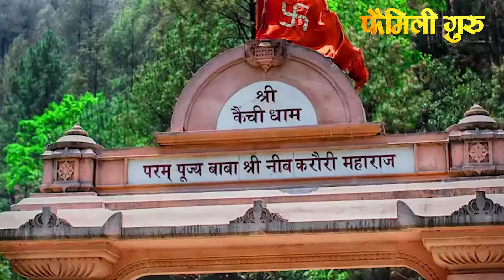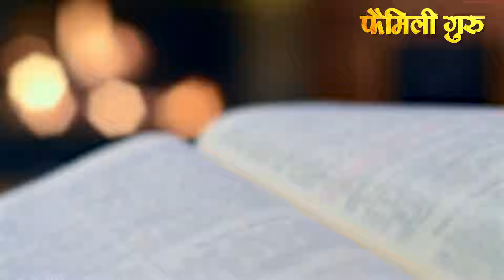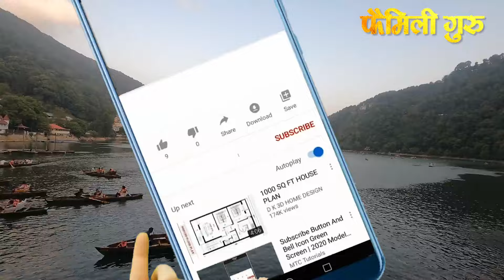Neem Karoli Baba: नीम करोली बाबा का जब भंडारा करोगे तो क्या महाराज जी खुद वहाँ आएंगे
Neem Karoli Baba के चमत्कार और किस्से तो आप सभी ने खूब सुने होंगे। उनके चमत्कार के तो बड़े-बड़े लोग कायल हैं। गौरतलब है कि किस्मत बदल देने वाले चमत्कारी बाबा नीम करौली महाराज के देश-दुनिया में आज भी लाखों-करोड़ों अनन्य भक्त हैं. फेसबुक के फाउंडर मार्क जुकरबर्ग, एप्पल कंपनी के फाउंडर स्टीव जॉब्स, अभिनेत्री जूलिया राबर्ट, मशहूर भारतीय क्रिकेटर विराट कोहली, उनकी पत्नी अभिनेत्री अनुष्का शर्मा, अभिनेता और सांसद रवि किशन भी बाबा के चमत्कारों से अभिभूत हैं. हम आपको इस चमत्कारी आश्रम का पूरा दर्शन करवाएंगे और बताएंगे इसके बारे में कुछ अनसुने किस्से। देखिये वीडियो
You all must have heard a lot of miracles and stories of Neem Karoli Baba. Many big people are impressed by his miracles. It is noteworthy that even today, the miraculous Baba Neem Karauli Maharaj, who changed the fate, has millions of devotees in the country and the world. Facebook founder Mark Zuckerberg, Apple company founder Steve Jobs, actress Julia Roberts, famous Indian cricketer Virat Kohli, his wife actress Anushka Sharma, actor and MP Ravi Kishan are also overwhelmed by Baba's miracles.